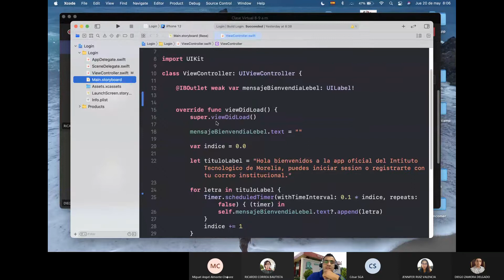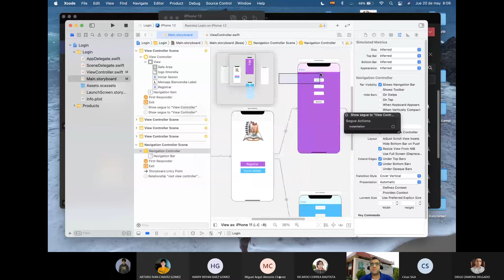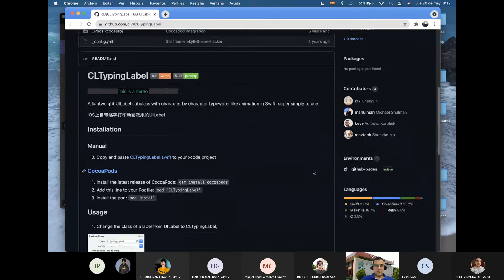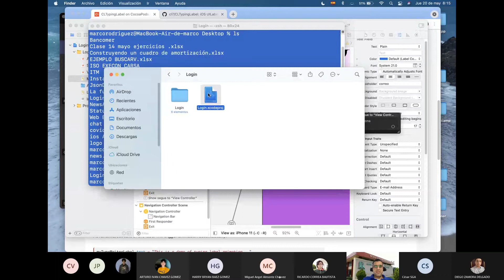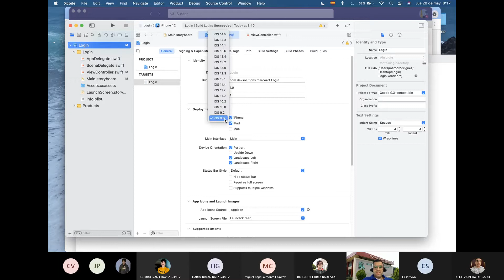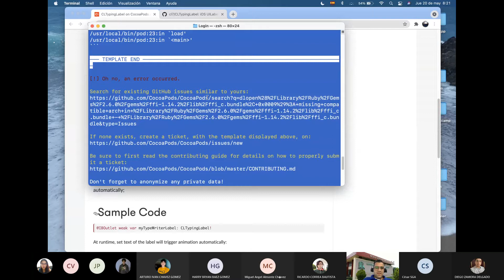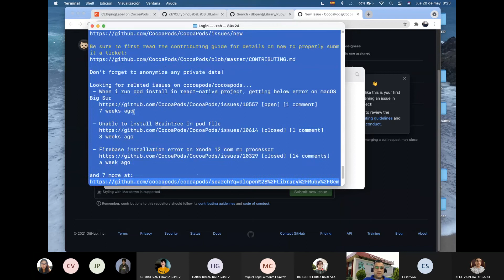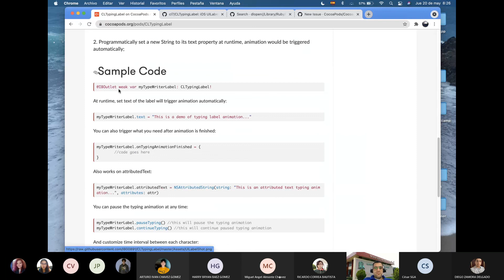Instalando Cocoapods y la libreria CLTypingLabel App Caht parte 2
Clase virtual de Programación Móvil II 20-Mayo-2021 Instituto Tecnológico de Morelia.